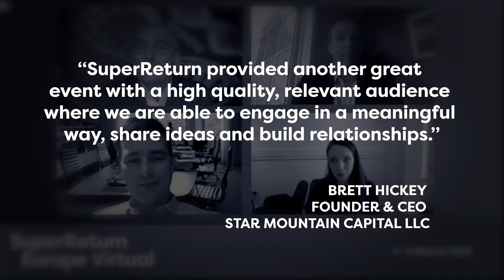SuperReturn Europe Virtual 2021 - the highlights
1,300+ senior decision makers. 600+ GPs. 500+ LPs.
The event that brought together the best in European private capital saw top experts sharing their insights on the industry trends and allowed attendees to catch up with their peers in a virtual setting.
Thanks for joining us for 2021 and we look forward to seeing you next year!